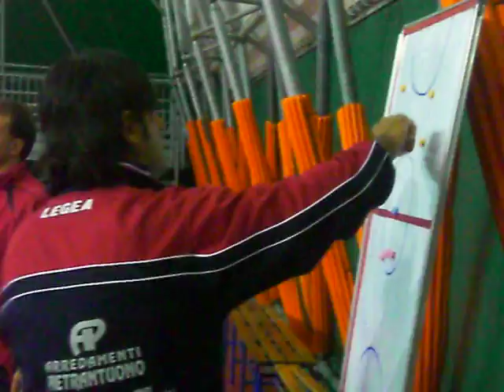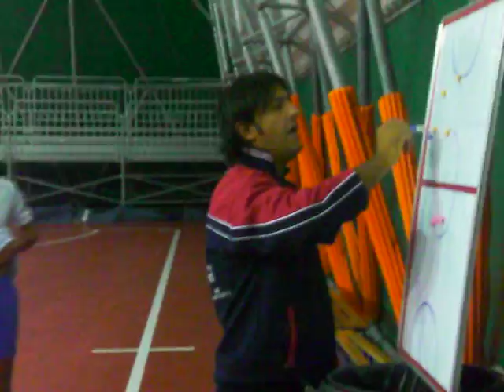"I dreamed a Dream"